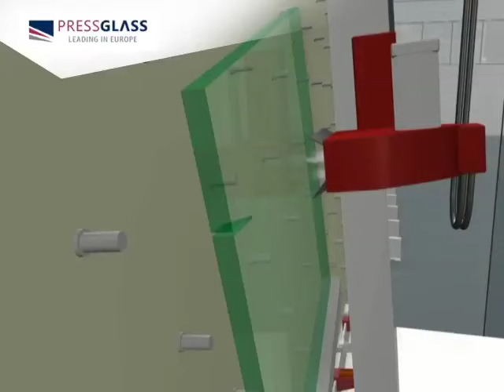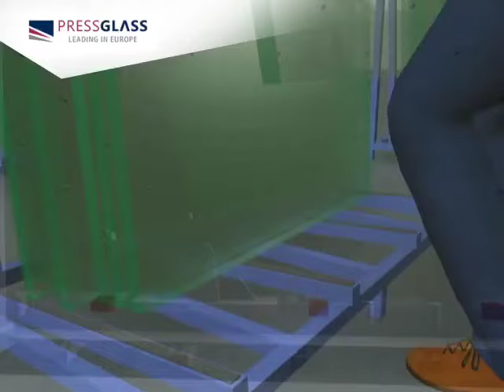Zuschnitt von Brandschutzglas - PRESS GLASS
Zuschnitt von Brandschutzglas.